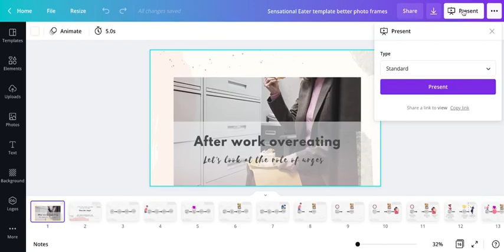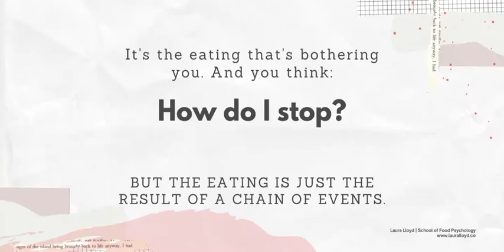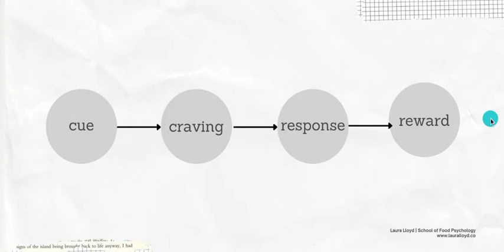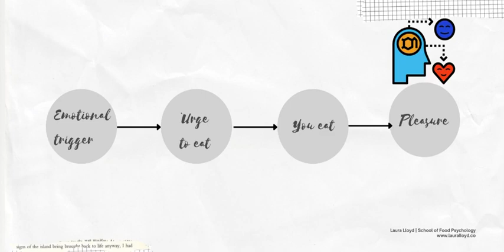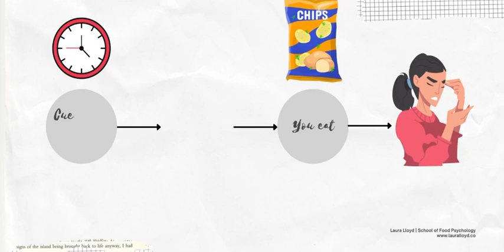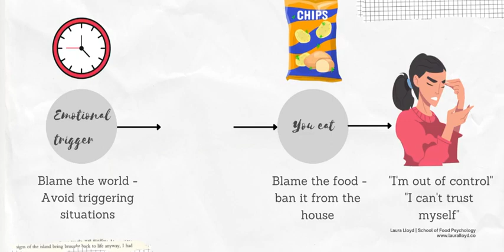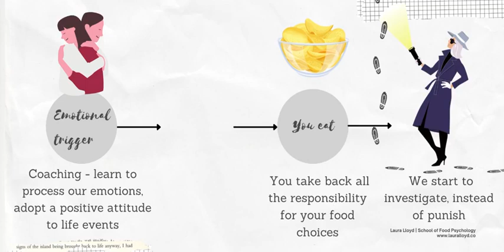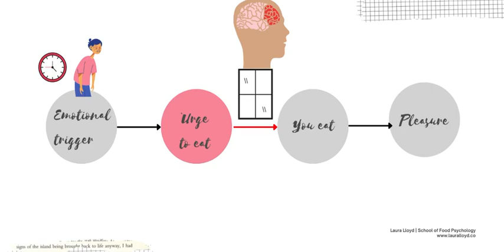After-work overeating: Urges are the key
Food psychology coach Laura Lloyd explains with some handy slides and diagrams how working with urges is a key part of unravelling your after-work overeating, and how it feels like 'it just happens' to you, but in reality, there are hidden decision points.

Get access to a free 20-minute coaching video masterclass teaching you how to create a roadmap out of your after work overeating.